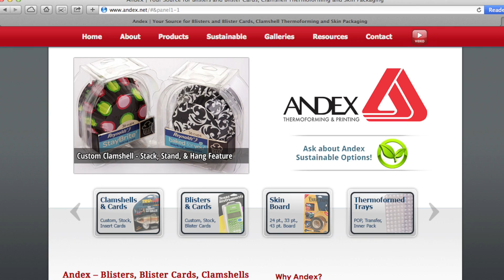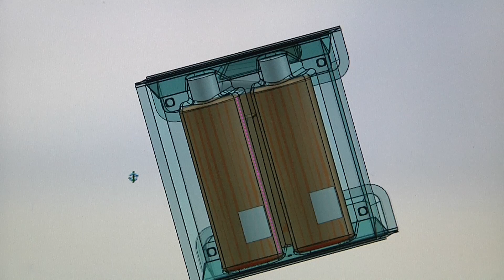Andex - Economic Gardening Testimonial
Centered on second-stage businesses — those that have advanced beyond the startup phase with the intent to grow even larger — Economic Gardening has powerful and far-reaching payoffs.

With typically 10-99 employees and revenue from $1M to $50M, second-stage companies are not only significant job creators, but often have national or global markets, which means they bring outside dollars into the community. Between 1995 and 2012, second-stage companies represented only 11.6 percent of U.S. establishments, but generated nearly 34.5 percent of jobs and about 34.5 percent of sales, according to YourEconomy.org.

Supporting these growth entrepreneurs means positive payoffs when it comes to economic growth and prosperity. Economic Gardening also provides a key balance between company attraction and small business support, and growing from within and supporting existing second-stage businesses.

There are key benefits for the Entrepreneur Support Organization that develops an Economic Gardening program, including becoming a trusted source for growth companies, developing partnerships with key stakeholders, and the opportunity to develop a host of follow-on programs, as well as the chance to refer Economic Gardening clients into other existing programs.

Bottom line: Economic Gardening helps establish a strong entrepreneurial culture that is critical to company, industry, and regional and statewide growth.